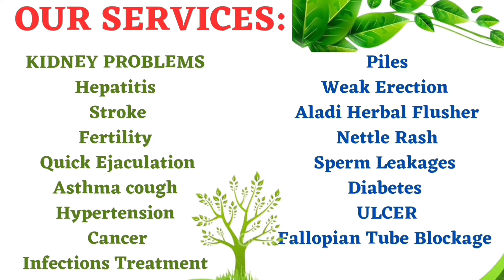Place Your Foot On This Number Tonight The Result Will Shock You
God bless you all and grant all your desires.
Every of the spiritual work must work for you all🙏🏼💕💕

DO YOU NEED OUR EBOOK?
Asiri Ewe ati Egbo Vol. 1

DO YOU NEED MORE OF MY VIDEOS

1. To connect with Rich people and to be successful do this once

2. If you always lack of money, or find it difficult to save money try this powerful method

3. If you always lack of money, or find it difficult to save money try this powerful method

4. REMOVE CURSE FAST AND PROGRESS IN WHATEVER YOU ARE DOING

5. USE THIS METHOD TO DISTROY THE FAMILY CURSES FOLLOWING YOU

6. ÀGBÒ AWEBI TÍ ENIA MA FI SE ASEYORI LÁYÉ

7. THIS COMBINATION OF LEAF ARE VERY POWERFUL AND EFFECTIVE FOR HYPERTENSION.

8. Do this immediately if you eat in the dream to neutralize the evil food given to you in your dream

9. EYONU AWON AGBA TODAJU

10. ISE ATUDE IDE IBALOPỌ

11. Do this immediately if you eat in the dream to neutralize the evil food given to you in your dream

12. ASEJE ASINA TODAJU

13. Water leaf is very powerful to remove and distroy problems place on you

14. SOLUTION TO ARTHRITIS AND RHUMATISIM